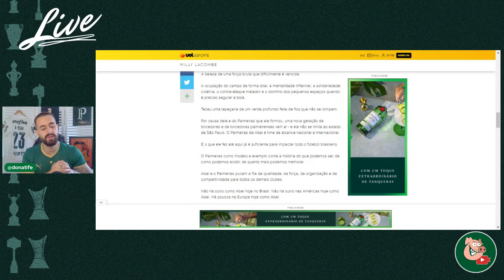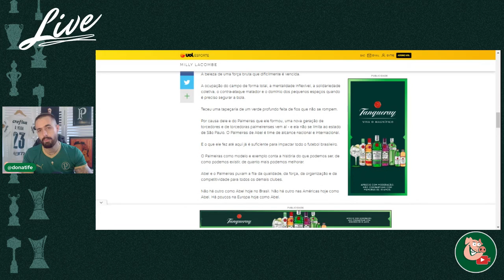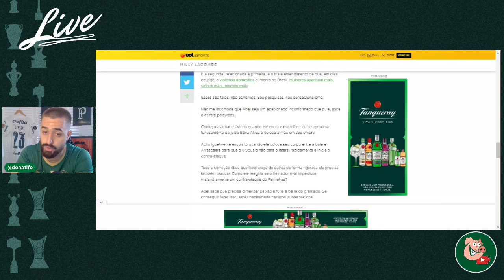MILLY LACOMBE REPRESENTA O QUE TEMOS DE PIOR NO JORNALISMO ESPORTIVO